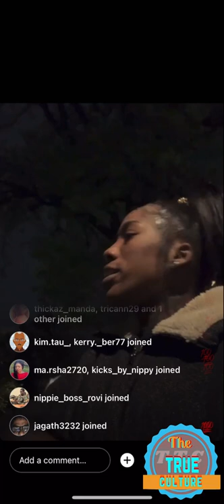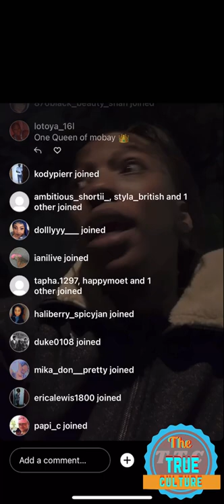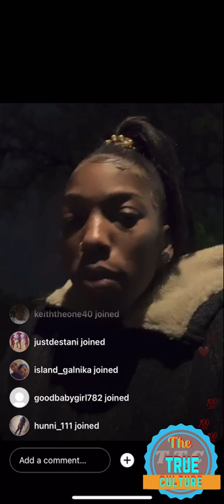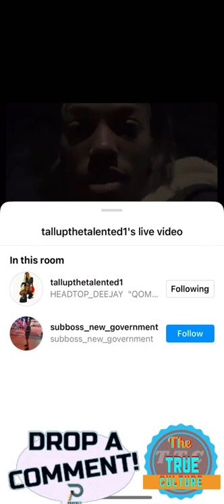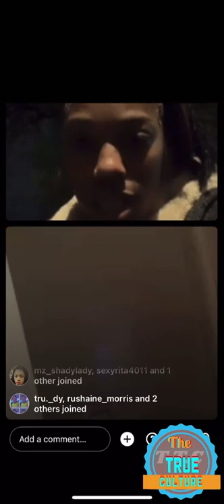Tall up formerly a dancer turned artist got this to say about people who always got something to say